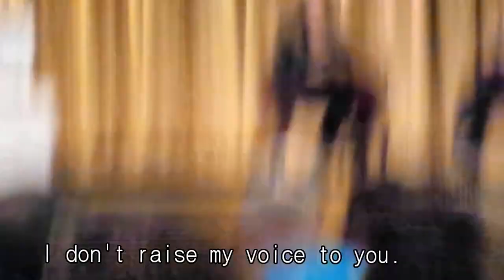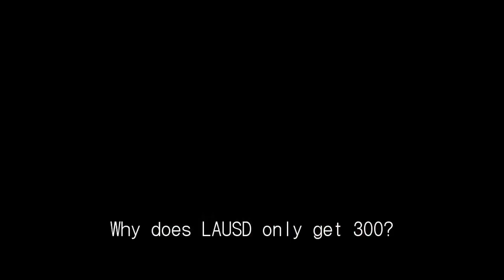Students Demand John Deasy to Return Their Teachers from LAUSD "Teacher Jails"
On March 18, 2014, student, parent and the community gathered in front of LAUSD District Office, demanding Superintendent John Deasy  to return their teachers from "Teacher Jails."  Second part shows John Deasy slanders teachers.